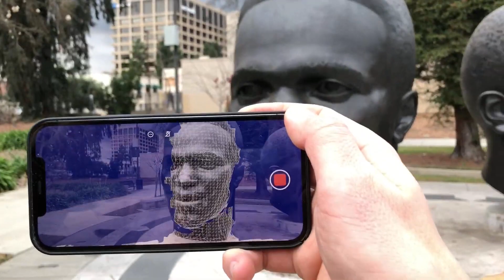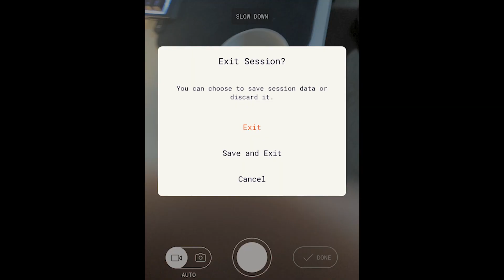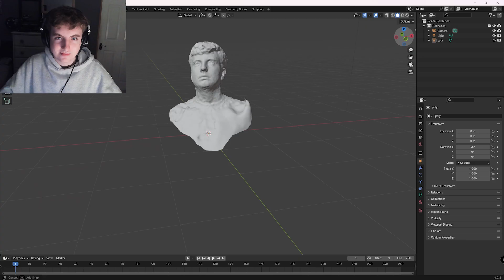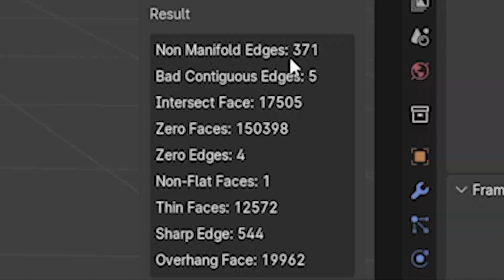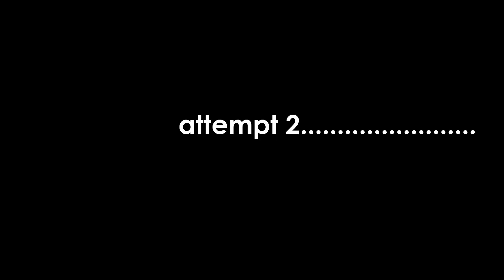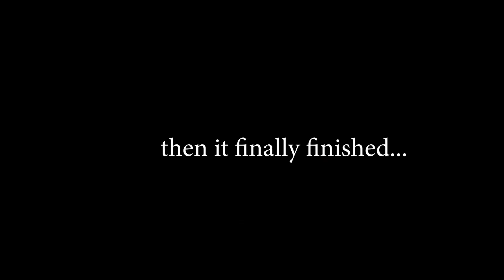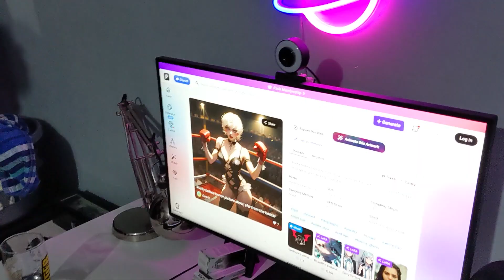I 3D Printed My Own Face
I tried scanning my face into a 3D model and sending it to 3D print.

Hard task for my ender 3 😮‍💨

Credit to @shawngano and @Marc3DP for the footage at the start 🫣

I use Epidemic Sound for my music nowadays, if you sign up using this link you'll get a free trial and I'll get a discount my side 👀❤️ + it's actually really good